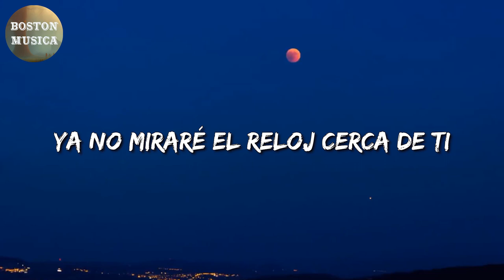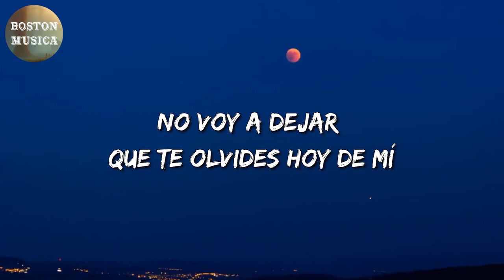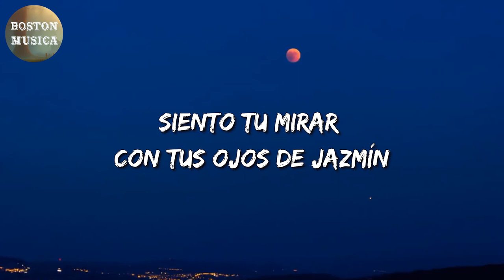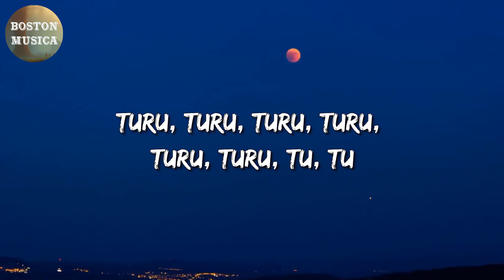🎵 Salvador Y El Unicornio - Jazmín (Letra\Lyrics)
🎤 Jazmín Letra:

Quiero imaginar de tus ojos el jazmín
Poder alcanzar con tus manos y sentir
Y al final
Del reloj
Volarán las olas junto a ti
Junto a ti
Quiero caminar aguas claras junto a ti
Ya no miraré el reloj cerca de ti
No voy a dejar que te olvides hoy de mí
Y al final
Del reloj
Junto a ti
Quiero ver nadar con tus manos, cielo gris
Poder abrazarme del agua junto a ti
Siento tu mirar con tus ojos de jazmín
Y al final, del reloj
Quiero ver tus ojos caminar
Y pensar que no me olvidarás
Volarán las olas junto a ti, junto a ti
Quiero imaginar
Quiero imaginar
Quiero imaginar
Tus ojos junto a mí
Quiero imaginar el fin
Quiero imaginar
Turu, turu, turu, turu, turu, turu, tu, tu